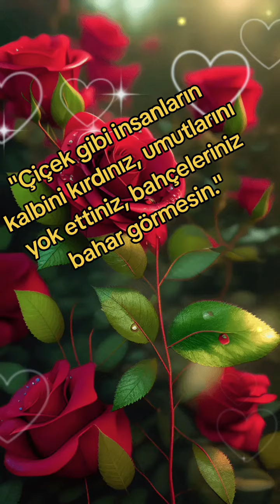HAYIRLI GECELER 🌜 🌃 🌛🌺ÇİÇEK🌺 GİBİ 🌺İNSANLARIN 🌺KALPLERİNİ 🌺KIRDINIZ🌺